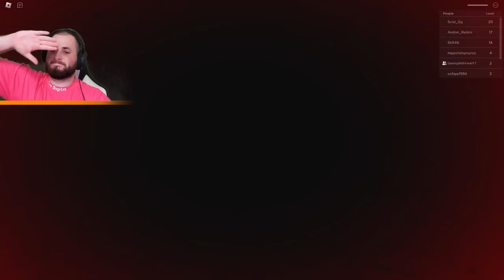ZABIERZ CIASTKA STRASZNEJ BABCI ZANIM SIĘ OBUDZI! GRUMPY GRAN! (SCARY OBBY)